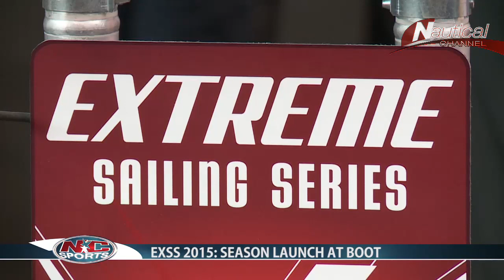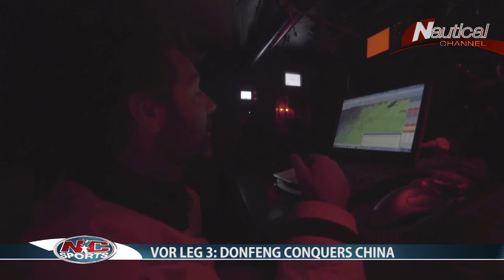NC Sports 029 Jan| #1 News Source for Sail, Surf & more! ENGLISH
29/01/2015] Nautical Channel's weekly news cast covering the wide world of water sports.
Now, on this Weekly News edition:

Surfing
Top seeded athletes of the new World Surf League face drama, as Sally Fitzgibbons and Tyler Wright get a taste of the Ocean's true power in Australia.

Sailing
The Extreme Sailing Series launches its  2015 season at Dusseldorf's Boot amid new entries,  and some prestigious defections.

Also from Victoria, Australia, Senior Correspondent Sebastien Destremau reports on Peter Burling's huge foiling  win at the Moth World Championships.

The 34th Singapore Open as the very best meet for  the  Asian Windsurfing Championship.

Leg Three arrivals in Sanya  for  the Volvo Ocean Race.  Caudrelier and Dongfeng make their strongest statement yet in  Hainan Island, and have  now become  the  boat to beat.

Plunge into the action ! .With NC Sports
The full NC Sports experience is on Tv, tablet and mobile.  Go to nauticalchannel.com for availabilty in your country, or email  your local provider: "I want Nautical Channel!"